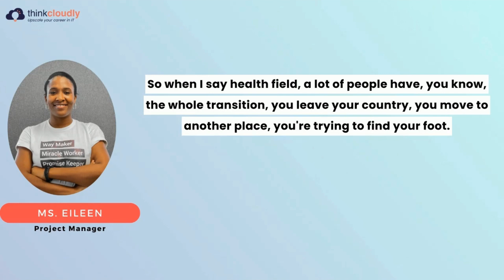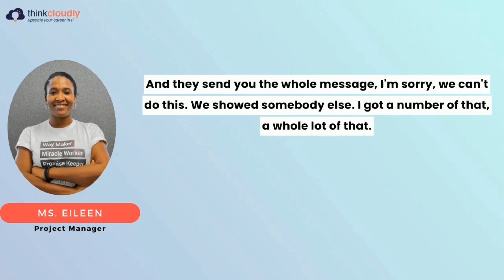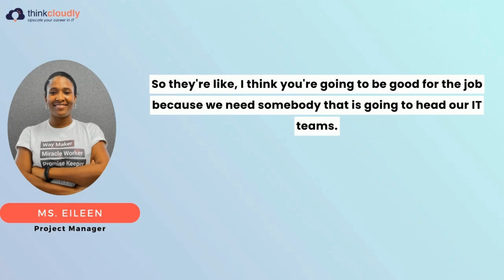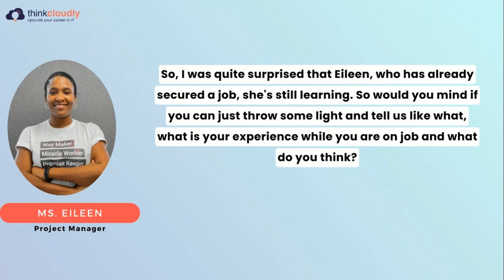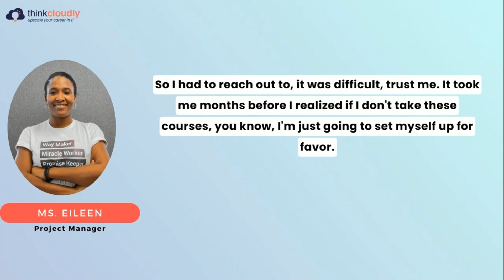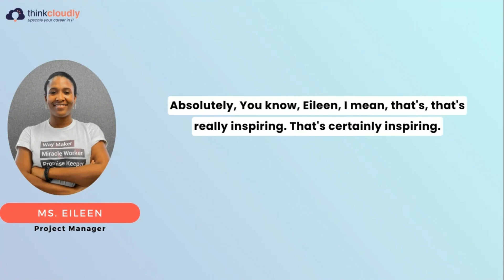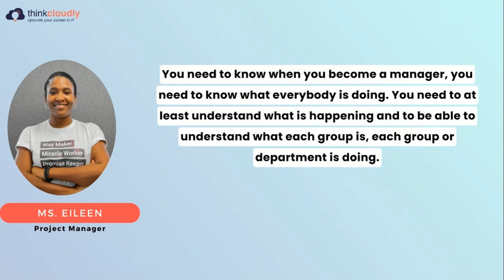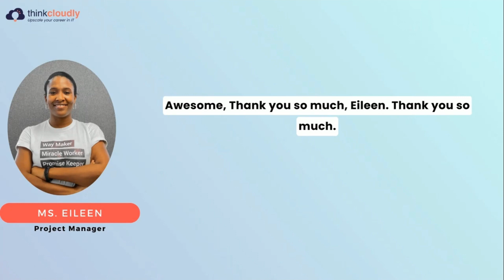From Non-IT to Project Manager | Success Stories | Eileen's Inspiring Journey | Thinkcloudly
Hello ThinkCloudly community! 🌟 We are thrilled to present an inspiring interview session featuring Ms. Eileen, a remarkable alumna who transitioned from a non-IT background to securing a high-paying 6-figure IT job as a Project Manager.

🌐 **About ThinkCloudly**
ThinkCloudly is a premier global e-learning platform dedicated to advancing your IT career. We offer an extensive range of IT courses, including AWS, Azure, cybersecurity, and more, with over 32+ courses featuring live hands-on projects and real-world practice. Dive into our comprehensive offerings and start your journey to IT excellence today!

👩‍💼 **Guest Spotlight: Ms. Eileen**
Eileen, one of ThinkCloudly's standout students, has an inspiring story to share. Coming from a non-IT background, she achieved incredible success through dedication and the right guidance. Eileen completed several IT certifications through ThinkCloudly and is now thriving as a Project Manager in a top organization.

🔍 **Interview Highlights**
Join Mr. Naman Jain as he sits down with Eileen to discuss her extraordinary journey:
- 🎓 **Non-IT to IT Transformation:** Discover how Eileen transitioned from a non-IT background to a successful IT career.
- 🏆 **Achieving Certifications:** Learn about the certifications Eileen pursued and how they paved the way for her career.
- 💼 **Landing a High-Paying Job:** Hear Eileen's strategies for securing a 6-figure IT job and her advice for aspiring IT professionals.
- 🌟 **Overcoming Challenges:** Understand the obstacles Eileen faced and how she overcame them with resilience and hard work.

💼 **Why Join ThinkCloudly?**
- **Expert-Led Courses:** Learn from industry veterans and certified professionals.
- **Hands-On Projects:** Gain practical experience with real-world projects.
- **Career Support:** Benefit from our comprehensive support including resume preparation and interview guidance.

𝐋𝐢𝐯𝐞 𝐏𝐫𝐨𝐣𝐞𝐜𝐭𝐬

𝐎𝐭𝐡𝐞𝐫 𝐬𝐞𝐫𝐯𝐢𝐜𝐞𝐬

Don't miss out on more inspiring success stories and valuable content! Let’s embark on this journey together towards IT mastery!